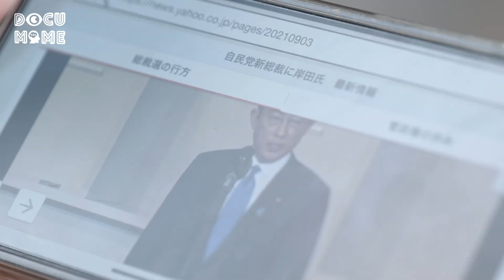『生まれ変わった自民党』赤木雅子と総裁選：私は真実が知りたい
自民党新総裁に選出された岸田文雄氏は、「生まれ変わった自民党」を国民に示すと記者会見で発言した。

森友問題に関する公文書改ざんを命じられ、自ら命を絶った赤木俊夫さんの妻、赤木雅子さんは、次期首相となる岸田氏の会見を注視していた。

「顔が変わっただけのような気がするけど。洗浄してなかったことにしているんだよね。犯罪ロンダリング。」

安倍晋三氏、麻生太郎氏の支援を受けた岸田氏は、森友問題の再調査をしない方針であることを明言している。